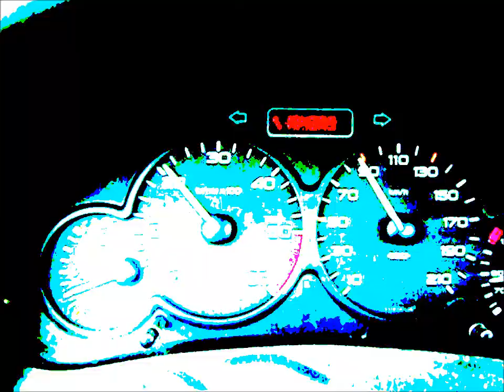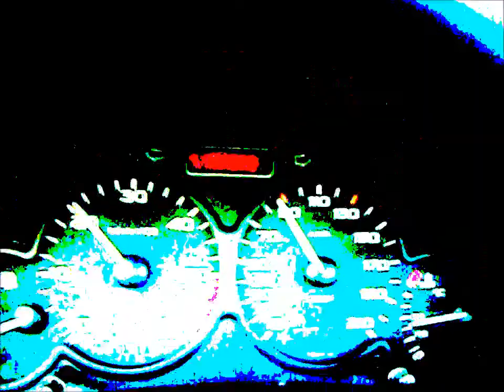oh yeah, time to awake by anunusualleopard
from the cd an enclosed envelope by anunusualleopard (the musicians and artist qubenzis and dmcq)

video shot and edited by dmcq

the video relates to moments and passages of time through years travelling around .. the soundtrack was created by anunusualleopard, an electronic duo featuring qubenzis and dmcq (apollo59/mulakong) ...